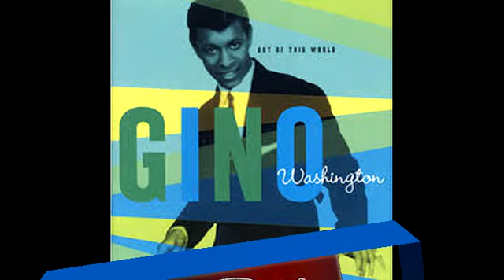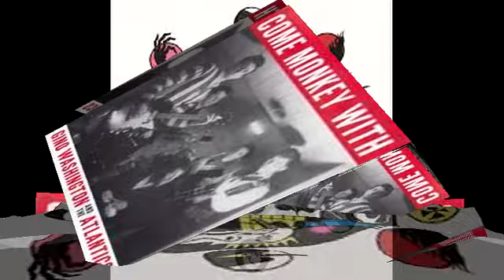Gino Is A Coward GINO WASHINGTON Video Steven Bogarat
George "Gino" Washington (born 1946?) is an African American R&B and rock singer from Detroit, Michigan with cross-racial appeal. While attending Pershing High School, he achieved local hits in 1963 and 1964: "Out of This World" and "Gino Is a Coward". To his credit, he was the first artist signed to Ric-Tic Records.In 1964 he was drafted into the U.S. Army, serving in Japan and South Vietnam; upon return his music career stalled. He hosted his own variety television show in Detroit during the 1970s.